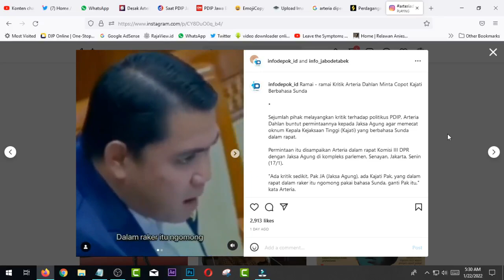HARI YANG ANEH!! Mobil Arteria Dahlan Menunggak Pajak, Bapenda DKI Bergerak - Hari ini 24/01/2022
Enjoy Channel News, Jakarta - Plt Kepala Badan Pendapatan Daerah (Bapenda) DKI Jakarta Lusiana Herawati mengatakan bakal mengecek mobil milik anggota Komisi III DPR RI Arteria Dahlan. Pasalnya, salah satu mobil Arteria Dahlan disebut menunggak pajak selama 16 bulan dengan nilai mencapai Rp 10,8 juta.
"Kami cek data dahulu, ya," ucap Lusiana, Minggu (23/1).

Lusiana menyebutkan, apabila mobil Arteria yang menunggak pajak itu berpelat DKI Jakarta, maka itu menjadi kewenangan Bapenda DKI. "Kalau pelat DKI masuk ke Bapenda DKI. Kami sedang cek pelat nomornya," kata Lusiana.

Dan perlu diketahui, berdasarkan informasi di situs resmi data kendaraan dan pajak kendaraan bermotor Pemprov DKI Jakarta, mobil dengan plat B1**8 TJS itu telah jatuh tempo sejak September 2020.

Pajak kendaraan bermotor (PKB) yang seharusnya dibayar setiap tahunnya oleh Arteria Dahlan adalah sebesar Rp 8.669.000 dan sumbangan wajib dana kecelakaan lalu lintas jalan (SWDKLLJ) sebesar Rp 143.000. Sementara itu, Politisi PDIP itu harus membayar denda PKB sebesar Rp 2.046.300 dan denda SWDKLLJ sebesar Rp 100.00.

Dan dengan demikian maka total tunggakan mobil Arteria Dahlan menjadi Rp 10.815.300.

Mobil Arteria Dahlan, Menunggak pajak, Bapenda DKI, Pajak Kendaraan, Arteria Dahlan, pajak, mobil,